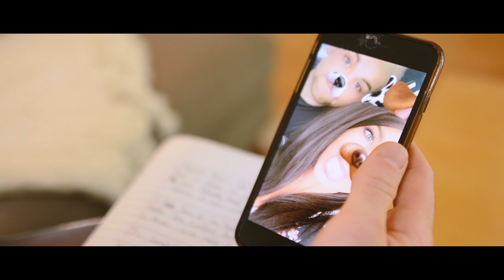Billy Gunther - Picking Up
Music Video by Billy Gunther performing Picking Up. Video and editing was done by Erika Rock. Thank You for your support!